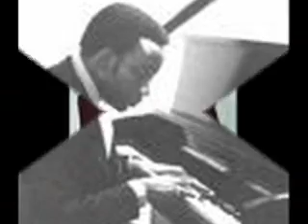NORTHERN SOUL - RIGHT TRACK JERRY BUTLER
RARE VERSION OF HIS BROTER BILLYS OKEH CLASSIC